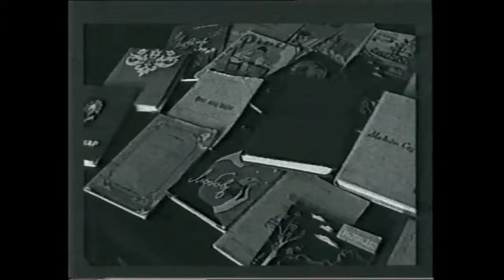Şair-dramaturq, Əməkdar İncəsənət Xadimi Mir Mehdi Seyidzadə öz səsi ilə "Bu ellərdə"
Şair-dramaturq, Əməkdar İncəsənət Xadimi Mir Mehdi Seyidzadə öz səsi ilə
"Bu ellərdə"
Şair dostu İslam Səfərliyə ithaf edib